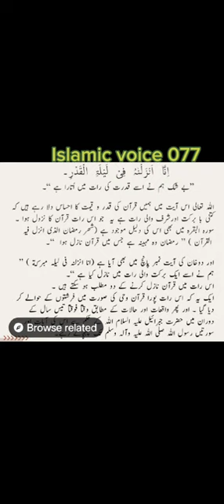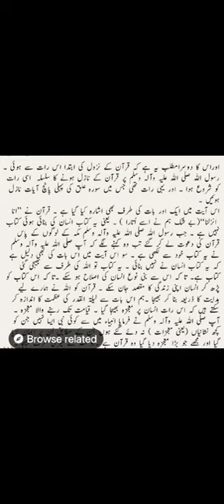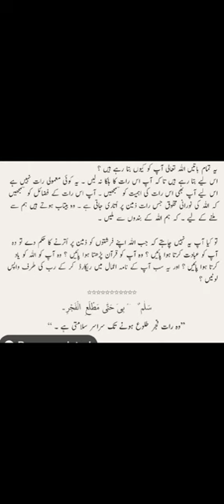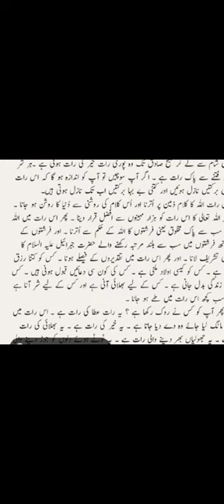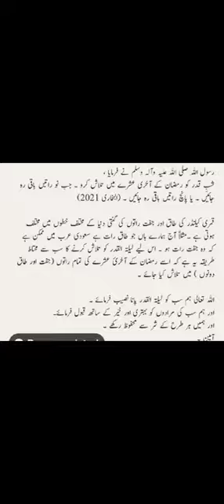Surah Qadar r shab e qadar .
Surah Qadar tarjuma o tafseer.
25ramadan2023 the night of blessings